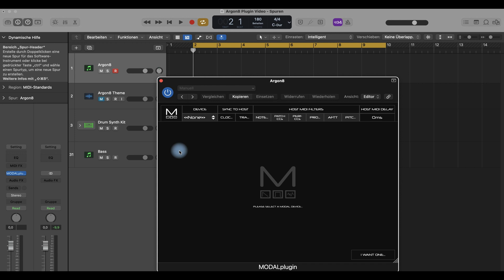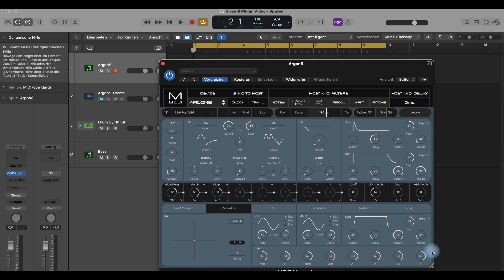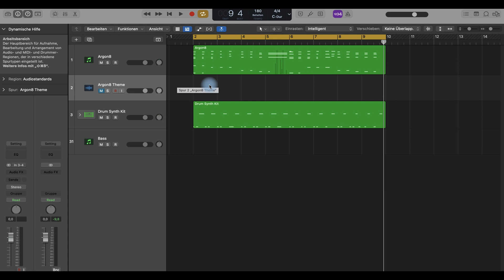Modal ARGON8 Kickstart #9: DAW-Anbindung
In unserer deutschsprachigen KICKSTART-Serie zum ARGON8 von Modal Electronics demonstriert Euch Profimusiker, Sounddesigner und Synth-Experte Maik Schott die zahlreichen Funktionen und Möglichkeiten des Wavetable-Synthesisers einer neuen Generation.

In dieser Episode demonstriert Maik, wie einfach sich Modal Synthesiser als „virtuelles Instrument“ in eine DAW einbinden lassen. Möglich wird dies mit der kostenlosen MODALapp Software im Plug-In-Format, die sowohl als „VST3“- als auch als „AU“-Version verfügbar ist. Innerhalb der DAW-Umgebung funktioniert diese App dann wie gewohnt als intuitive Kontrolloberfläche für das über USB angeschlossene Hardware-Instrument.

Da die Verbindung zwischen dem Synth und der MODALapp bidirektional funktioniert, fungiert der ARGON8 nicht nur als externer Klangerzeuger, sondern gleichzeitig auch als dedizierter Controller für das Plug-In. Alle Änderungen innerhalb der Software wirken sich sofort auf den Hardware-Synth aus und umgekehrt. Auf diese Weise ist auch der viel beschworene „Total Recall“ mittels eines gespeicherten DAW-Projekts kein Problem mehr. Außerdem erklärt Maik anhand eines praktischen Beispiels seine Vorgehensweise beim Recording des ARGON8 innerhalb einer DAW.